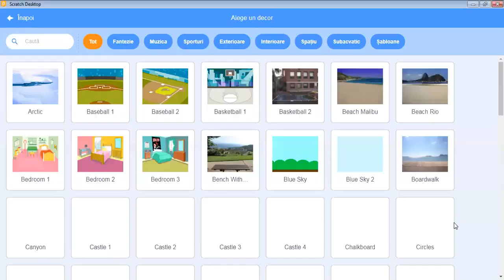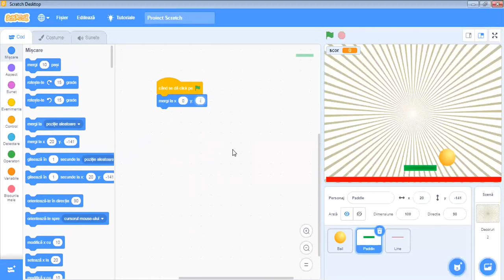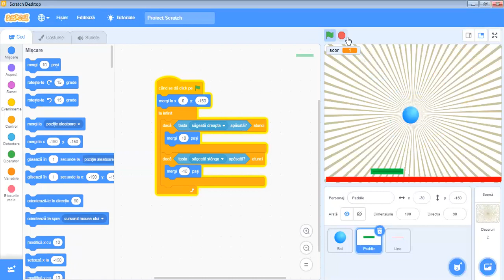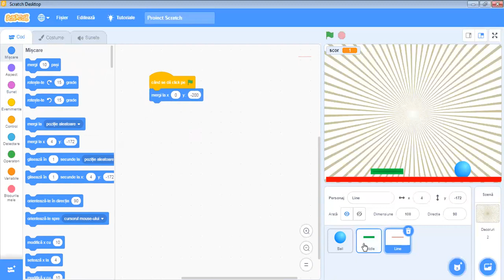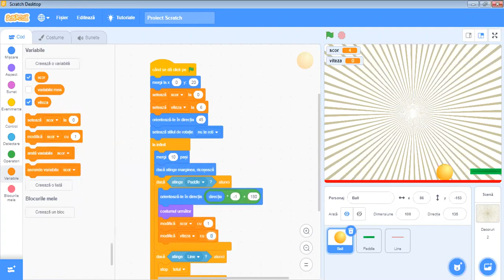Cum să creez un joc Ping-Pong în Scratch | Tutorial de Elena Frunză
Tutorial Scratch creat de doamna profesoară Elena Frunză în cadrul activității finale a cursului PredauViitor "Introducere în Scratch".

👩‍🏫 Elena Frunză, profesor de informatică și TIC, Școala Gimnazială ”Constantin Platon” Bacău

🤖 "Jocul PING-PONG este un joc îndrăgit de copiii din clasele primare și gimnaziu. Am ales să realizez acest tutorial pentru a le arată elevilor de gimnaziu cât de ușor pot crea acest joculeț mult îndrăgit de ei. În tutorial sunt prezentate reguli de bază ale limbajului Scratch, modalitatea de implementare a structurii decizionale ”dacă” și lucrul cu variabile."

💡 Programul Predau Viitor este creat și implementat de Asociația Techsoup cu parteneriatul strategic al Romanian-American Foundation și sprijinul Societe Generale European Global Solution Centre și Google.